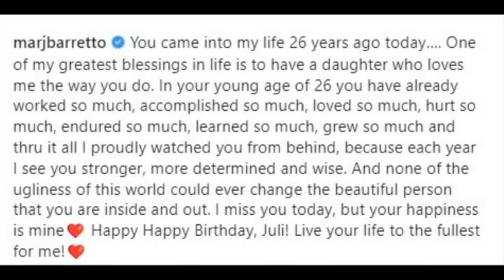MARJORIE AND DENNIS PADILLA BINATI NG SABAY ANG ANAK NA SI JULIA BARRETTO SA IKA 26TH BIRTHDAY!